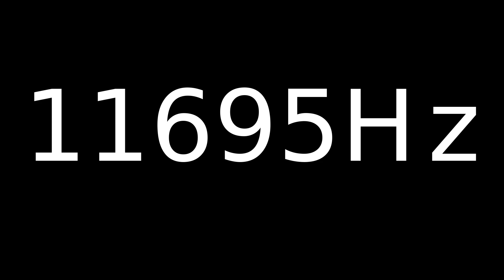Speaker Sound Test 11695Hz | Speaker cleaner sound